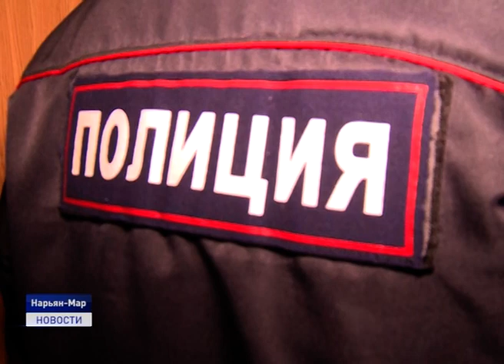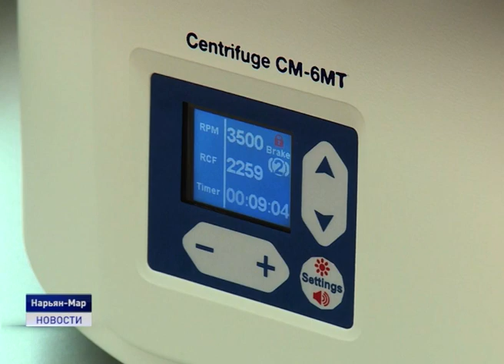СТОП КОРОНАВИРУС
Ненецкий округ- единственный регион, где нет зараженных коронавирусом. Таковы данные оперативного штаба на 24 апреля 2020 года. Вчера единственный пациент с подтвержденным диагнозом "коронавирус" был выписан из стационара. Его тесты показали отрицательный результат.